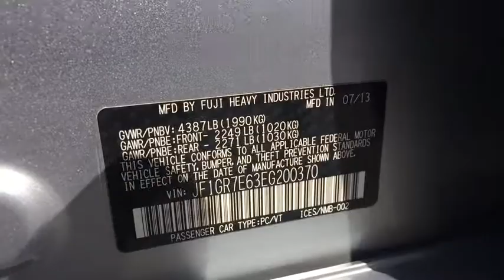2014 Subaru Impreza Wagon WRX Summit, Short Hills, Livingston, Westfield, Maplewood, NJ MD90145TA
Ice Silver Metallic Used 2014 Subaru Impreza Wagon WRX available in Summit, New Jersey at DCH Millburn Audi. Servicing the Short Hills, Livingston, Westfield, Maplewood, NJ area.
2014 Subaru Impreza Wagon WRX WRX Premium - Stock#: MD90145TA - VIN#: JF1GR7E63EG200370

This Economy Certified 2014 Subaru Impreza Wagon WRX WRX Premium Comes with SECURITY SYSTEM SHOCK SENSOR -inc: Part number H7110FG010, ICE SILVER METALLIC, CARBON BLACK CHECKERED CLOTH UPHOLSTERY W/RED STITCHING, STANDARD MODEL, ALLOY WHEEL LOCKS -inc: Part number B321SFG000, LEATHER & ALUMINUM STI SHIFT KNOB 5MT -inc: Part number C1010FG000, AUTO-DIMMING MIRROR/COMPASS W/HOMELINK SET -inc: Part number H501SXA201 Order adaptor base part number H501SSA040 Homelink Homelink adapter part number H501SSA040 Compass This vehicle comes with the following: Comprehensive 35 Point Inspection & Quality Assured Review, Carfax Vehicle History Report, Sold Mechanically and Cosmetically As Is, *See dealer for details.Some of our used vehicles may be subject to unrepaired safety recalls. Check for a vehicle's unrepaired recalls by VIN
SECURITY SYSTEM SHOCK SENSOR  -inc: Part number H7110FG010,ICE SILVER METALLIC,CARBON BLACK  CHECKERED CLOTH UPHOLSTERY W/RED STITCHING,STANDARD MODEL,ALLOY WHEEL LOCKS  -inc: Part number B321SFG000,LEATHER & ALUMINUM STI SHIFT KNOB 5MT  -inc: Part number C1010FG000,AUTO-DIMMING MIRROR/COMPASS W/HOMELINK SET  -inc: Part number H501SXA201  Order adaptor base  part number H501SSA040  Homelink  Homelink adapter part number H501SSA040  Compass